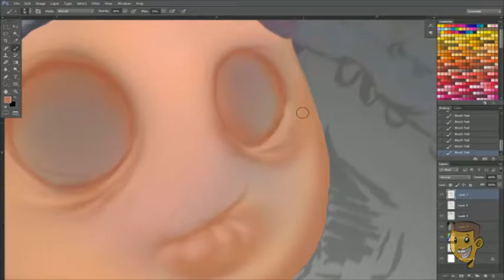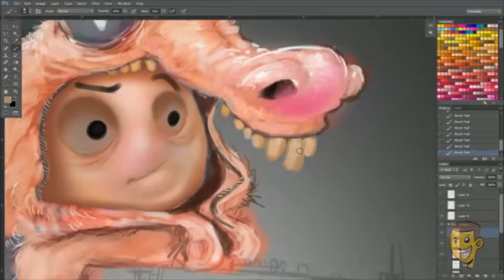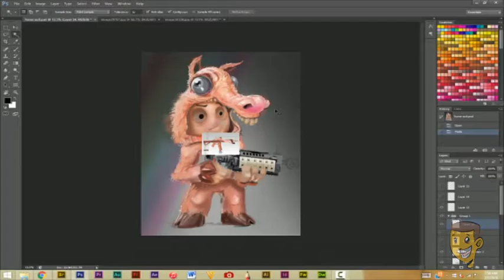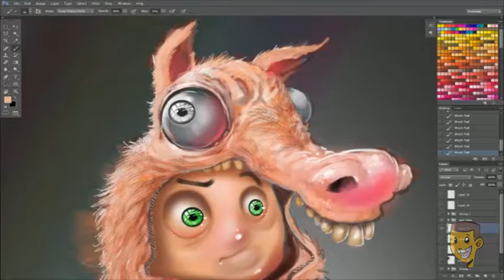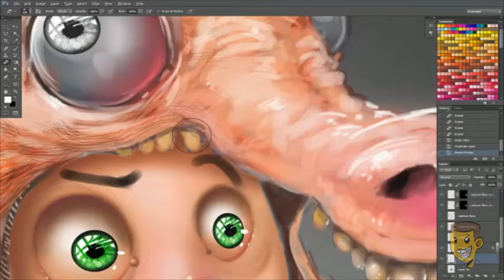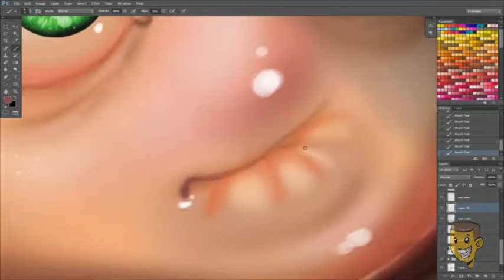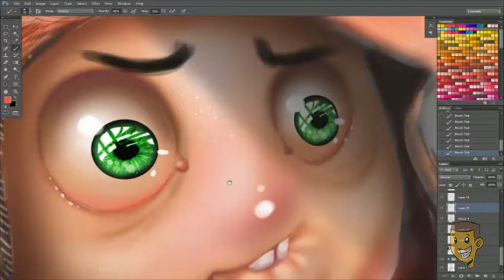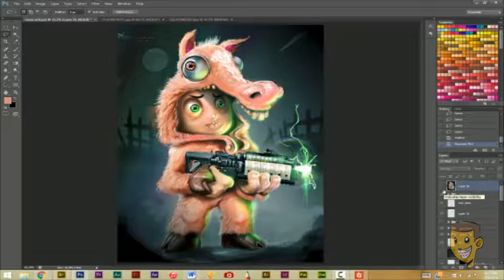Speed paint Horse suit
My First speed paint video, a brain fart that i rendered out.